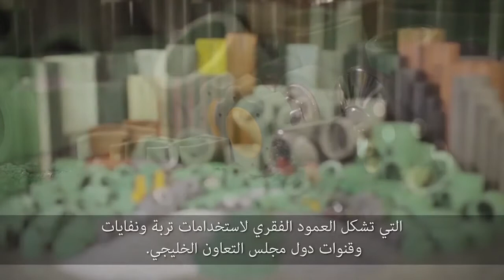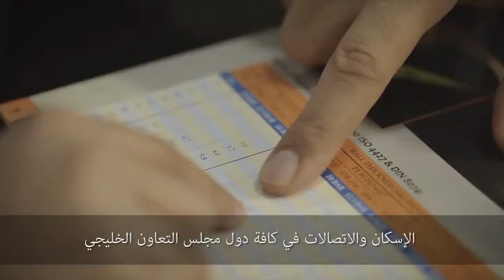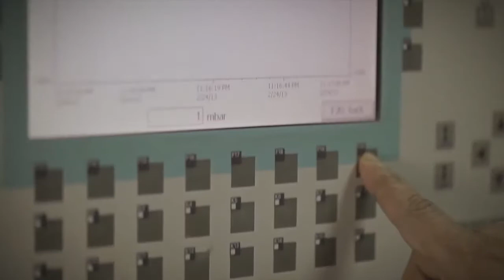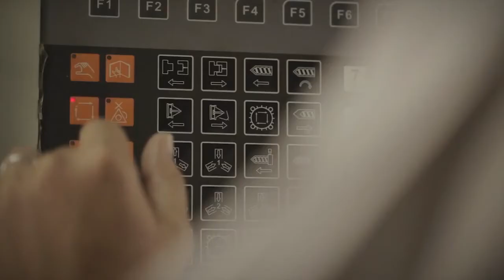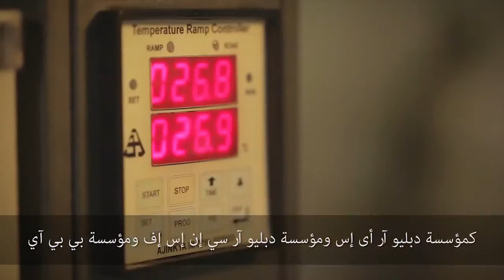Gulf Plastics Corporate Film